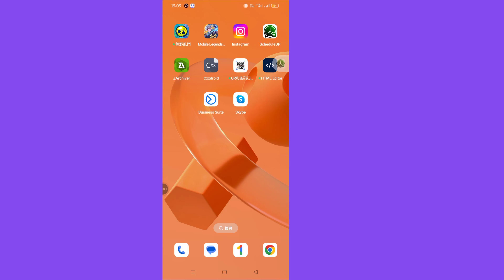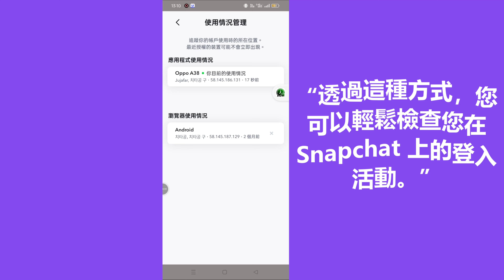如何檢查您在 Snapchat 上的登入活動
在本影片中，我們將引導您完成檢查 Snapchat 上的登入活動的步驟，確保您的帳戶安全並受到保護。無論您是想監控最近的登入還是檢查任何未經授權的訪問，我們都能滿足您的需求！透過追蹤您的帳戶活動來確保社交媒體上的安全。
如何存取您的 Snapchat 登入記錄
識別存取您帳戶的裝置和位置
增強 Snapchat 安全性的技巧
檢查 Snapchat 登入活動
Snapchat 帳號安全
如何保護 Snapchat 帳號的安全
監控 Snapchat 登入
Snapchat 隱私設定

如何檢查snapchat 上的登入活動,如何檢查您在snapchat 上的登入活動,您能看到snapchat 上的登入活動嗎,檢查snapchat 上的登入活動,檢查我在snapchat 上的登入記錄,檢查您在snapchat上的登入活動,如何檢查登入活動在ios 中的snapchat 上，檢查iphone 中的snapchat 上的登入活動，如何查看您在snapchat 上的登入活動，查看snapchat 上的登入活動，查看ios 中的snapchat 上的登入活動，查看snapchat 上的登入活動，檢查Snapchat 登入活動，Snapchat 帳戶安全,如何查看最近在 Snapchat 上的登入情況,監控 Snapchat 帳戶存取,Snapchat 隱私設定,Snapchat 安全提示,Snapchat 登入記錄
* 反盜版警告 *
此內容的版權屬於程式設計師 Monir。嚴禁任何未經授權的複製、重新散佈或重新上傳本資料。侵害以下資料版權者，將採取法律行動！享受並與我們保持聯繫！

- 版權
請勿以任何形式在其他影片頻道發布部分或完整影片。